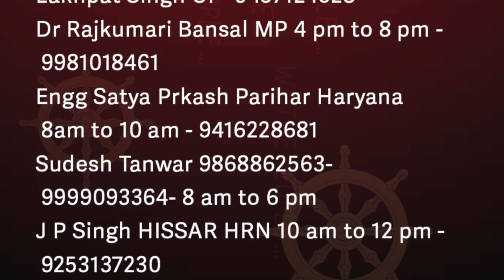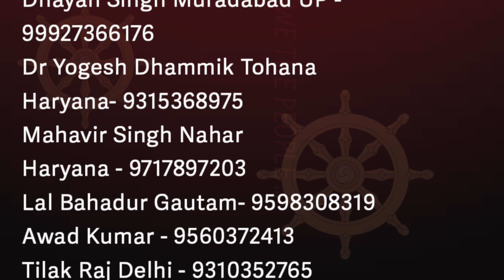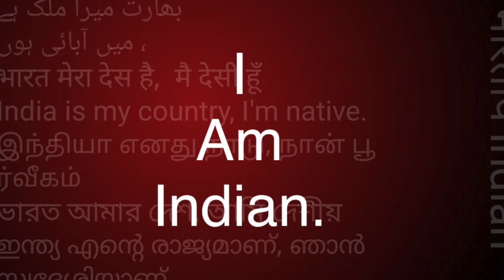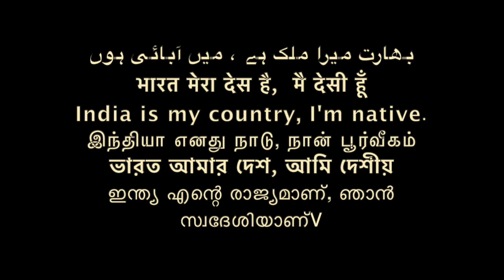समण संघ क्या है करमवीर बौद्ध What is Saman SANGHA /Sudhir Raj Singh/Pali